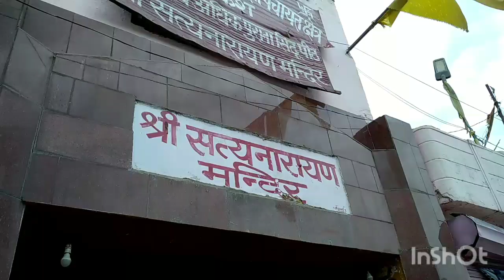Makhane ki kheer recipe | Makhane ki kheer meri nani ki recipe 😍😋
Hello everyone, I am a simple housewife and a new youtube creator..

🎶Music credits -

Musician- Rook1e

Bye-Bye 👋👋